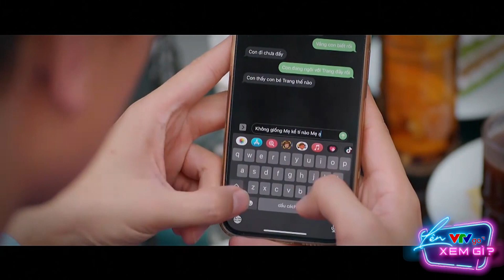[Thương ngày nắng về] Khi bé vô tư gặp phải thánh vô duyên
Tôi sẽ về mách mẹ.. tôi nói thật...
🔥 XEM CÁC TẬP PHIM “THƯƠNG NGÀY NẮNG VỀ” ĐÃ PHÁT SÓNG
🔥 Phim Thương ngày nắng phần 2 sẽ quay trở lại vào 21h40 thứ 2,3,4 ngày 04/04/2022 trên kênh VTV3 và ứng dụng VTVGo